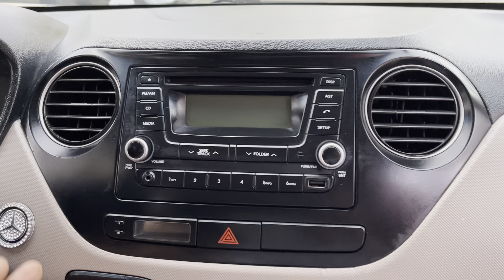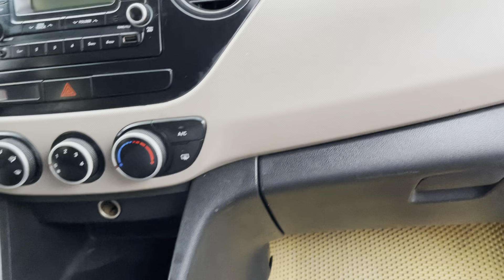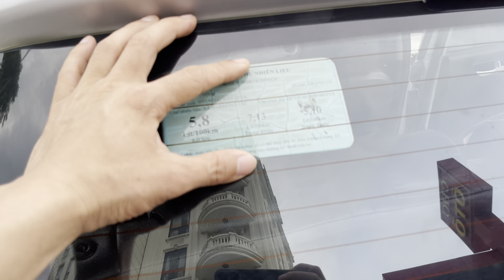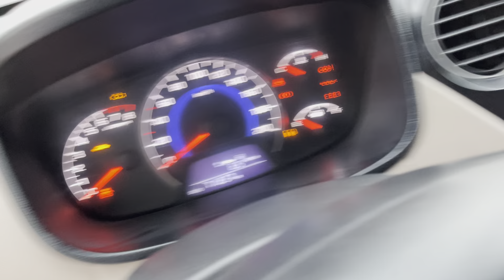2015 xe nhập , phù hợp với công nhân lương thấp.. giá chỉ 240 tr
2015 xe nhập , phù hợp với công nhân lương thấp.. giá chỉ 240 tr